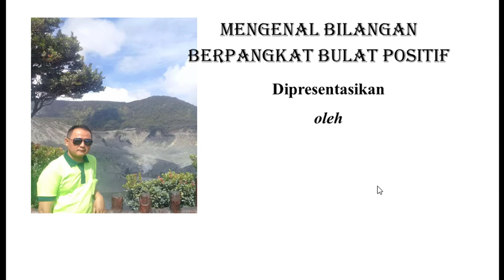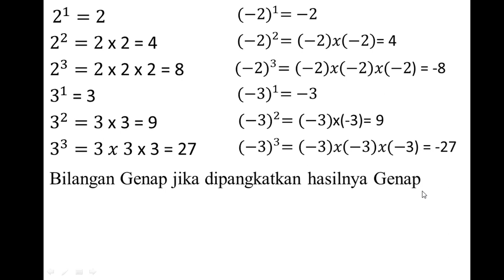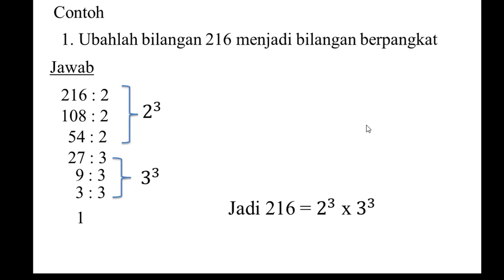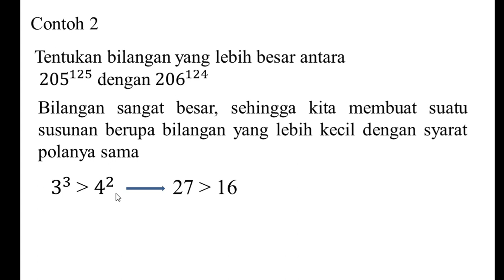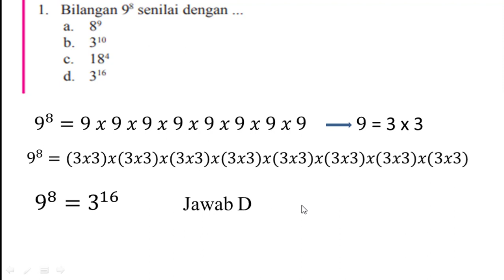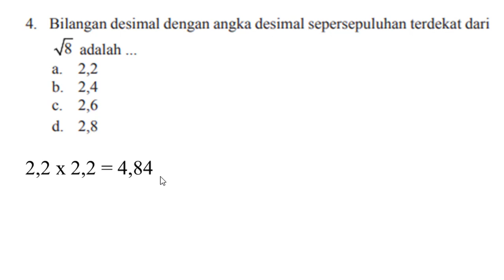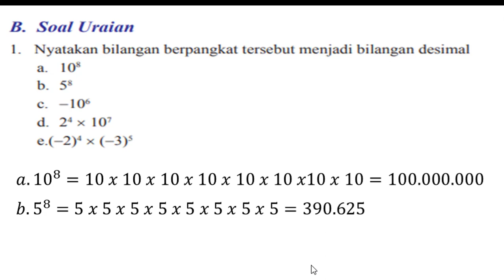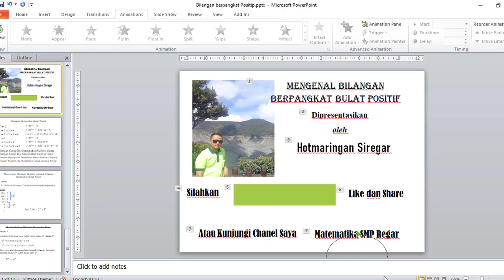Matematika SMP kelas 7 Bilangan Bulat Pangkat Positip